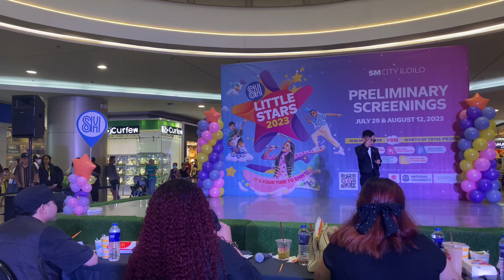Baby Kira Join Sm Little Stars 2023 | Sm Iloilo | Blush Rivera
Baby Kira Preliminary of SM little Stars 2023 Talent and Interview Portion!

[Merlin] DINASTIA MARKET INC SAS, Kontor Records, ROTON S.R.L., and WMG